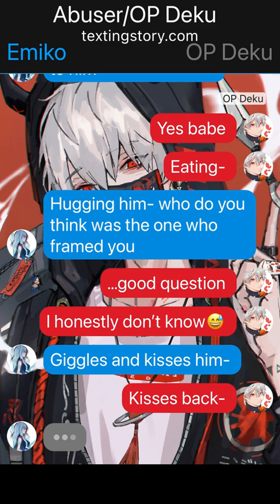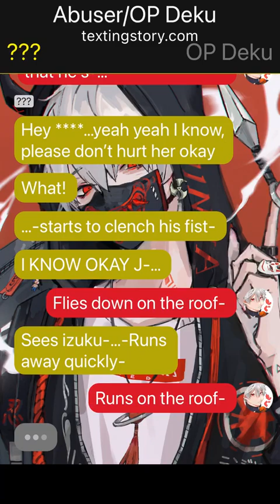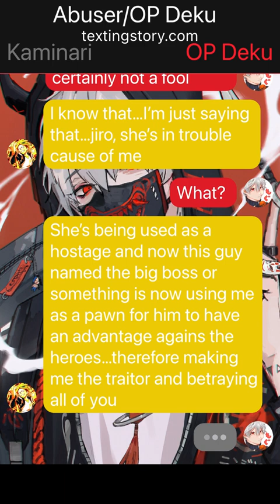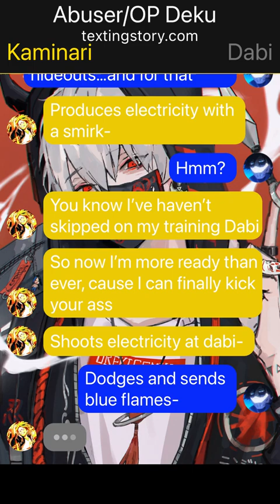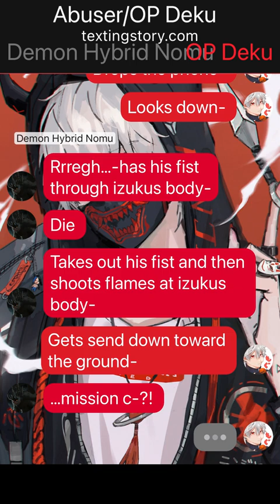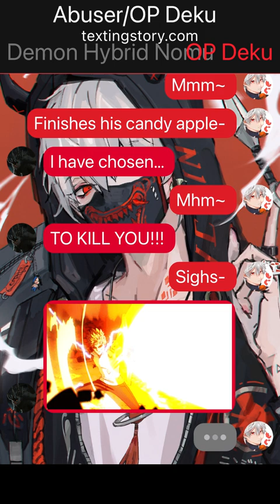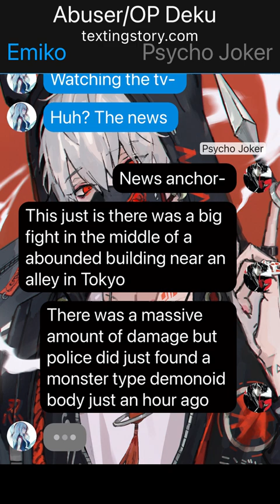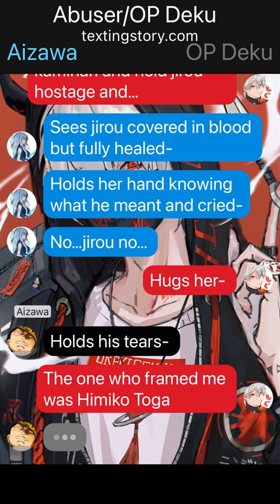OP Deku Part 7 (UA Traitor Discovered!!!)